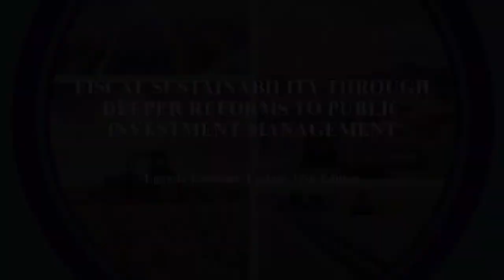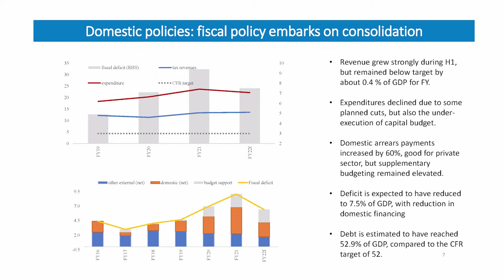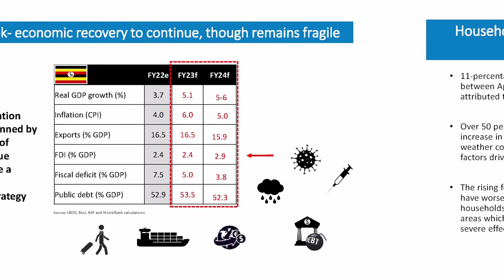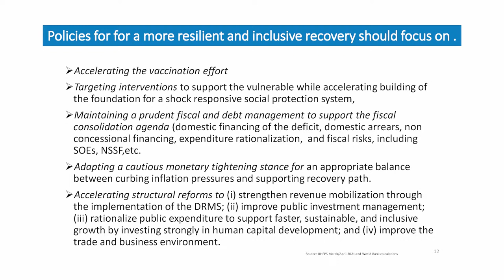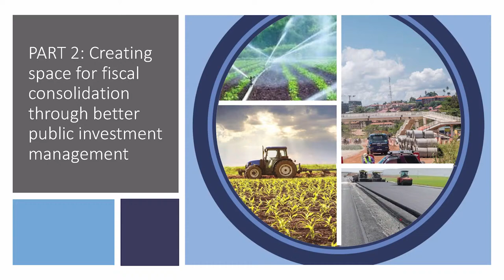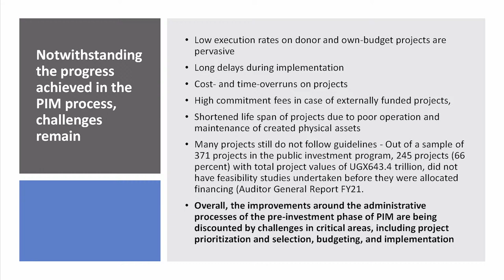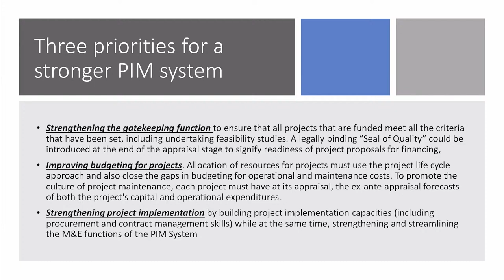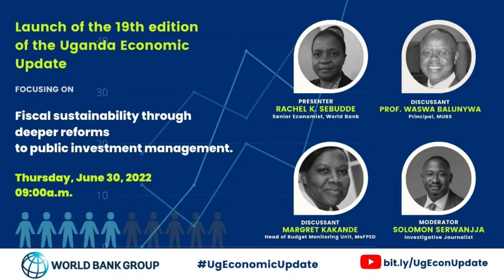The 19th World Bank Uganda Economic Update